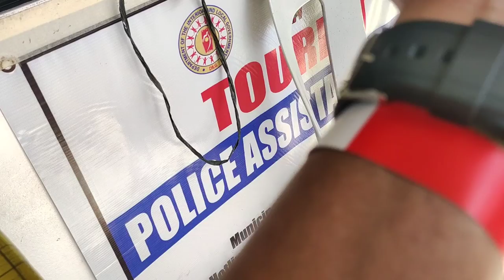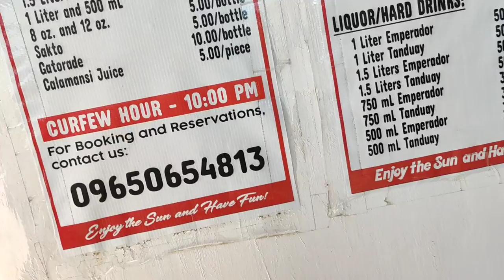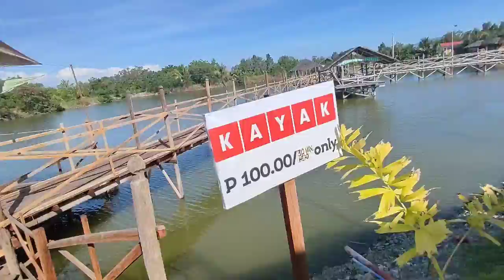LEIANA BEACH AND INLAND RESORT LUPON DAVAO ORIENTAL VLOG AND REVIEW